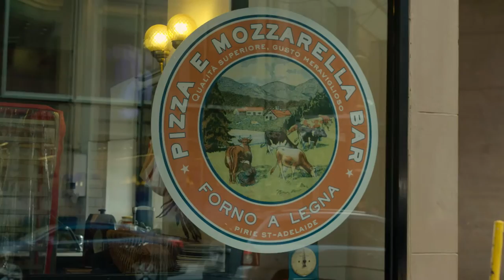My Travel and Me - Jack: My Taste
Adelaide Pizza Chef Jack had a first taste of the two-wheels on a mountain bike. He has since found the Racer variety more palatable to his transport needs. Like many bike riders, Jack has realised that you don’t need to wear lycra when on a bike and dresses for comfort.